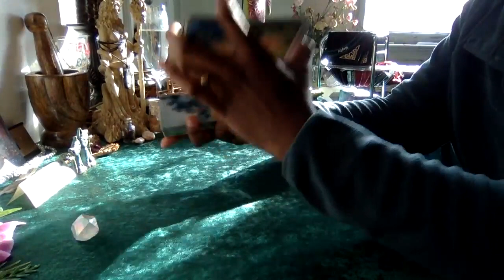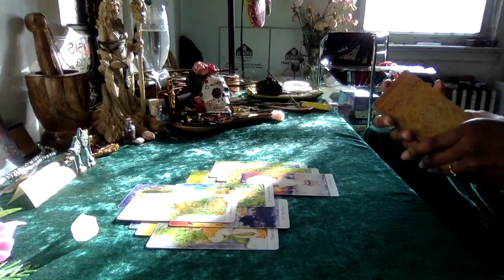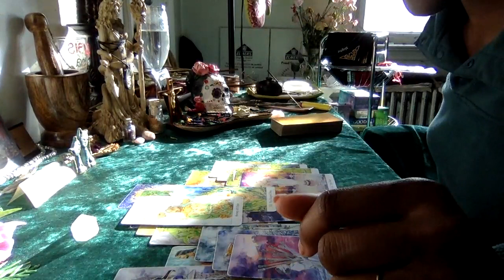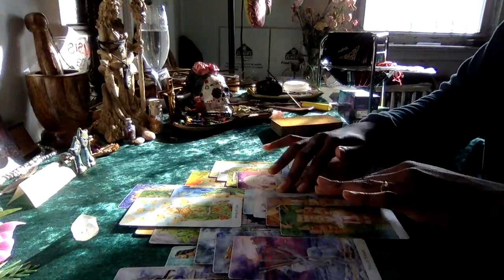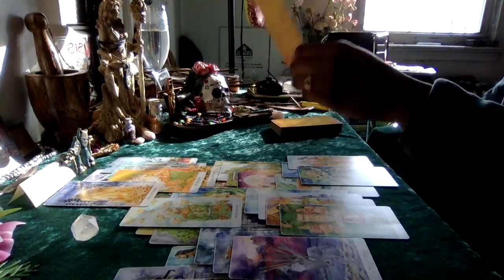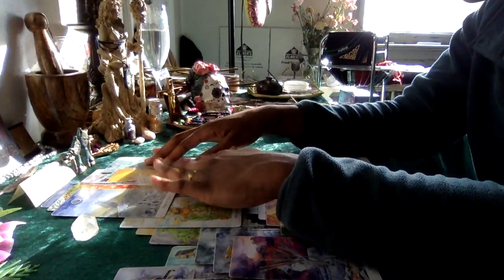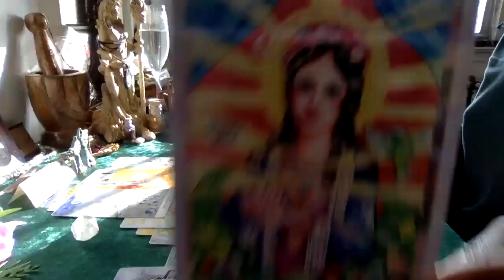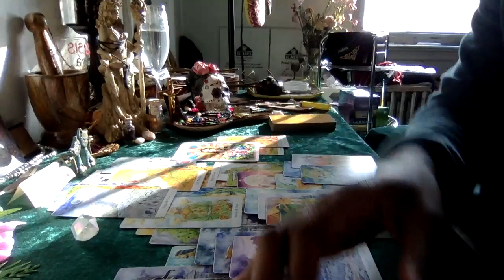Pisces 💕 Somebody Wants to Take THINGS to The NEXT Level! 😆⚡️ ✨ January 2022 ✨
They Want You To Be Their Wife 💍✨
They want EVERYTHING With you! They see The WORLD with you! They see so many possibilities in Love with You!

Somebody made a decision about you to stop being 'Trapped in Fear' and face Their Burdens!⚔️